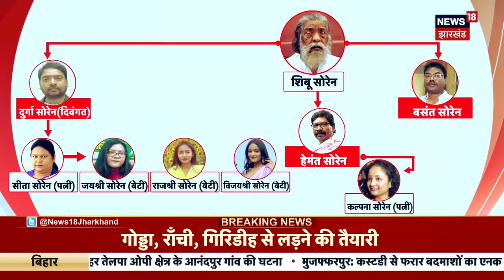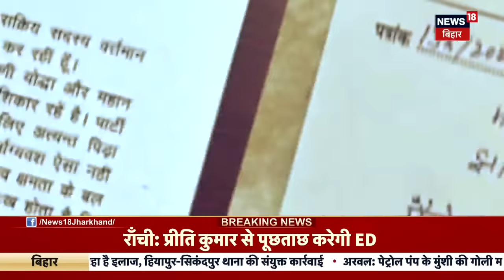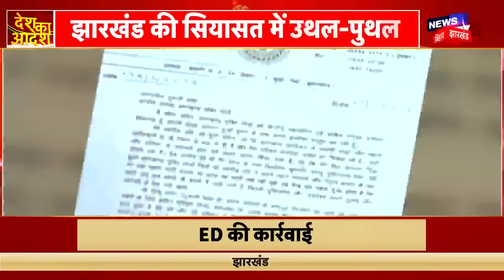Kalpana Soren On Sita Soren :सीता सोरेन को लेकर क्या बोल गई कल्पना सोरेन ? | Jharkhand | JMM |News18